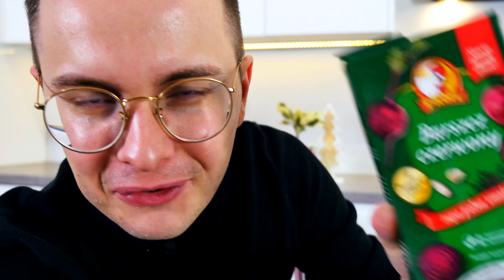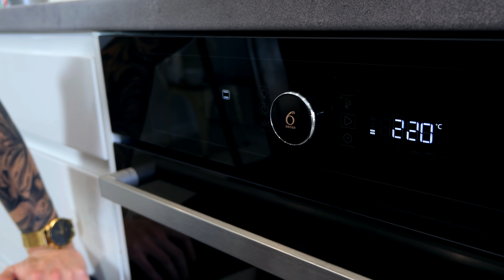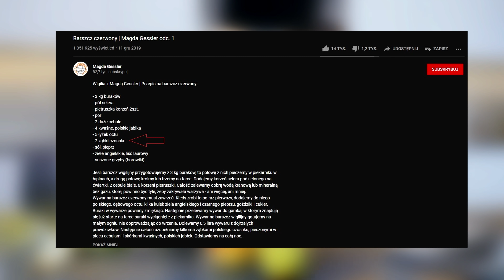GOTUJE BARSZCZ WIGILIJNY Z MAGDĄ GESSLER - JAK MI WYSZŁO?!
Święta Bożego Narodzenia to czas w którym każdy z nas chociaż na chwilę zwalnia i oddaje się rodzinnym obowiązkom. Do jednych z nich należy przygotowanie Wigilii. Standardowo pojawiają się potrawy, które już na stałe wpisały się w kanon bożonarodzeniowego czasu. Dzisiaj zrobimy jedną z nich.

Będzie to jedyny w swoim rodzaju barszcz wigilijny. Pikanterii dodaje fakt, że będę go komponował z przepisu Pani Magdy Gessler, która na swoim kanale YT pokazała jak przygotować to danie i oznajmiła, że jest on najlepszy na świecie! Czy naprawdę jest tak pyszny?

Przekonajmy się wspólnie jutro o 11:00!